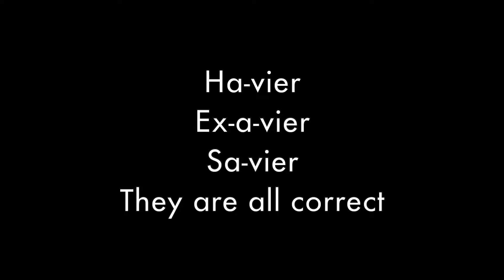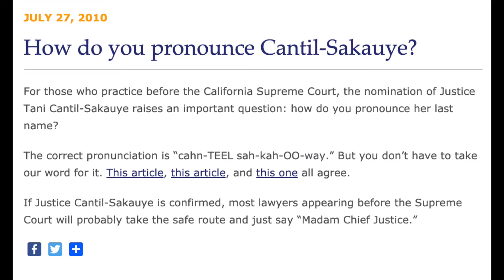Ep 6 Ha-vier, Ex-a-vier, Sa-vier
A name can have multiple correct pronunciations. How do you know if you have the right one and what you can do, when you get it wrong.